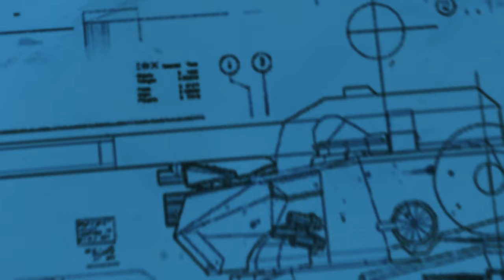METAL GEAR SOLID V: PHANTOM PAIN Walkthrough Gameplay Part 23 - EPISODE 21 (THE WAR ECONOMY)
Metal Gear Solid 5 Phantom Pain Walkthrough Gameplay Part 23 - EPISODE 21 (THE WAR ECONOMY) includes a Review and Episode 21 of the Metal Gear Solid 5 Phantom Pain Single Player Campaign for PS4, Xbox One, PS3, Xbox 360 and PC. This Metal Gear Solid 5 Phantom Pain Gameplay Walkthrough will include a Review, the Full Story, All Missions, Characters, Bosses, Weapons, Mother Base, DLC and the Ending of the Single Player.